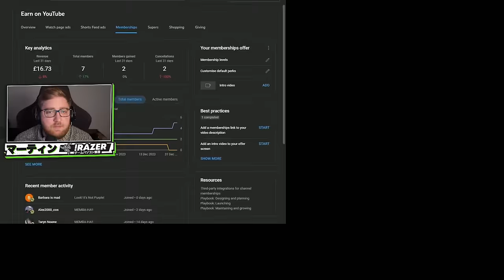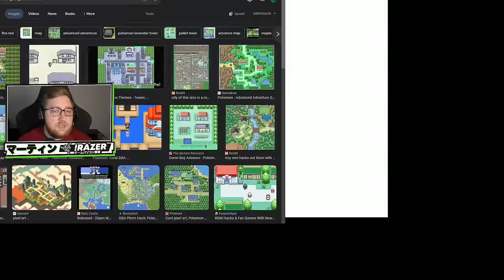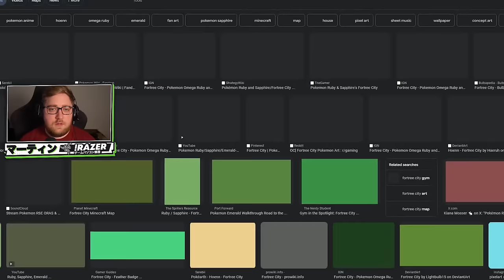🔴 MY FAVOURITE CATCH! - Minecraft BCG SMP #2